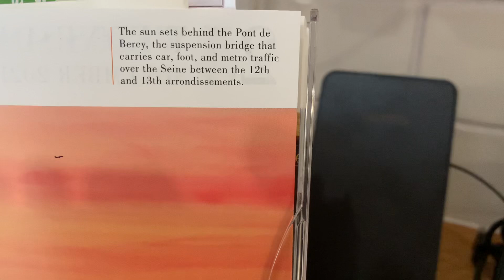9 February 2021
UnicornRubbby